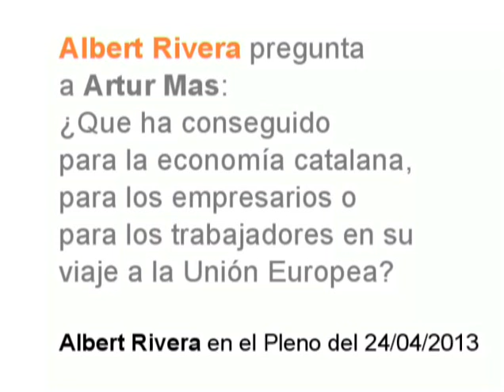Sr. Mas :¿Qué resultados ha tenido su viaje a Bruselas? Albert Rivera , Pleno 24/04/2013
24/04/2013 SESIÓN PLENARIA - SESSIÓ PLENÀRIA
Albert Rivera pregunta a Artur Mas en la sesión de control sobre los resultados obtenidos en su viaje a la Unión Europea

El Pleno completo con las intervenciones de los diputados de Ciudadanos contextualizadas en esta entrada de CIUTADANS AL PARLAMENT

El Ple complet amb les intervencions dels diputats de Ciutadans contextualitzades en aquesta entrada de CIUTADANS AL PARLAMENT

Albert Riverra pregunta Artur Mas en la sessió de control sobre els resultats ogtinguts en el seu viatge a la Unió Europea